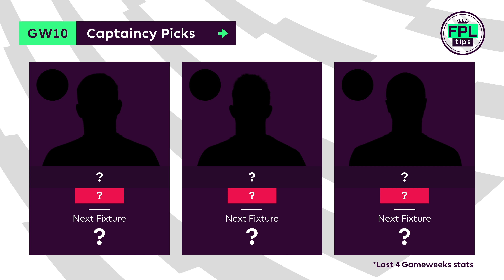GW10: TOP 3 FPL CAPTAINCY PICKS | Gameweek 10 | Fantasy Premier League Tips 2019/20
Here are the top 3 captaincy picks for Gameweek 10, as voted for by you, the FPL community, over on Twitter.

You can keep an eye on how the poll progresses and cast your vote

➡️ League code: defh46